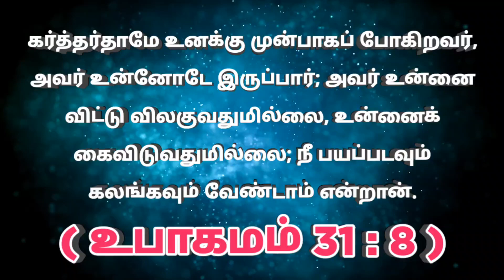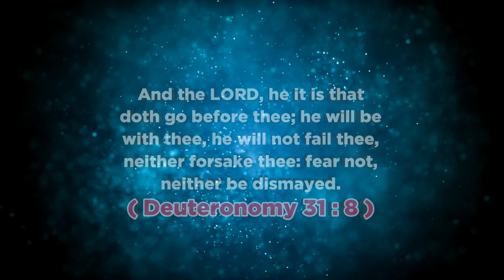இன்றைய வசனம் (25.01.24 ) - TodayBibleVerse indraiyavasanam todaybibleverseintamil @ON தமிழ்